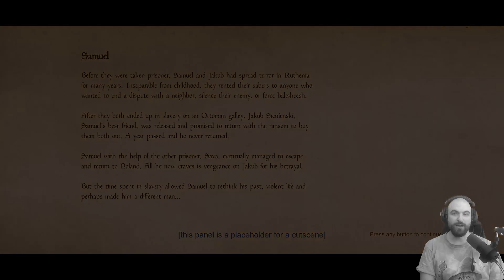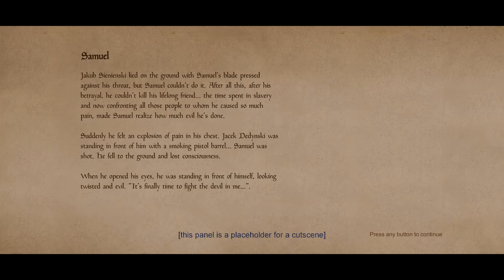Hellish Quart ○ Samuel Highlights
We take a look at Samuel. He wields a curved sword and has more feints incorporated into his move-set.